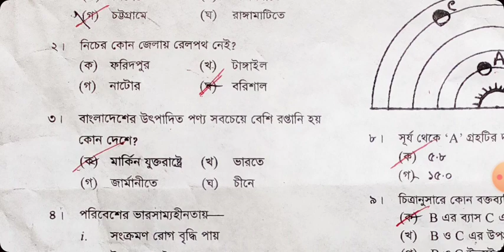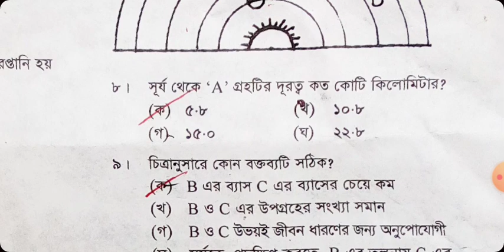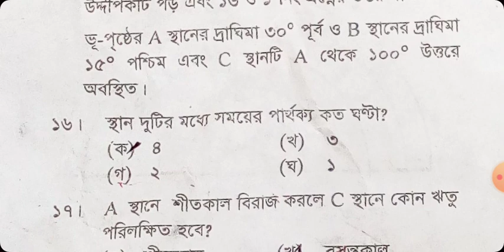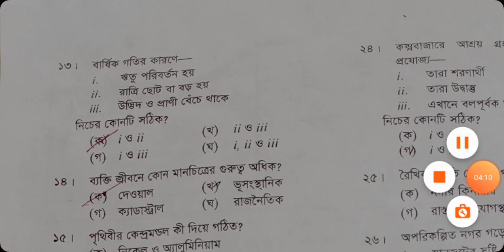SSC ভূগোল ও পরিবেশ MCQ Question and Solution. Comilla Board